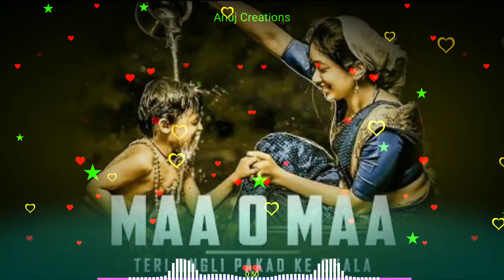Teri Ungli Pakad ke Chalaa Mamta Ke AAnchal Mein Palaa |Sad version 2020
Please Motivate Me
1.Like This Video If you Like it